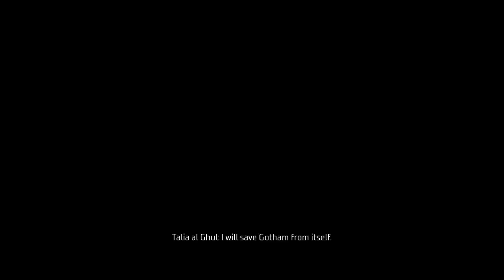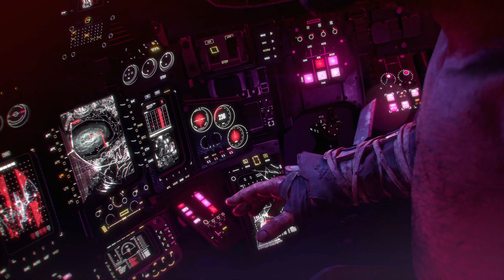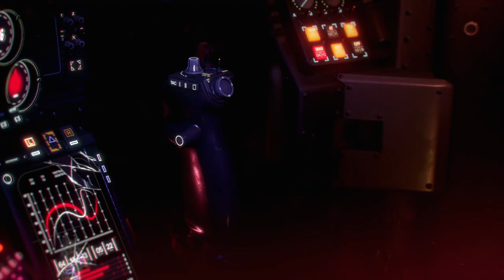GOTHAM KNIGHTS Walkthrough Part-22 (HINDI + ENGLISH) THE END